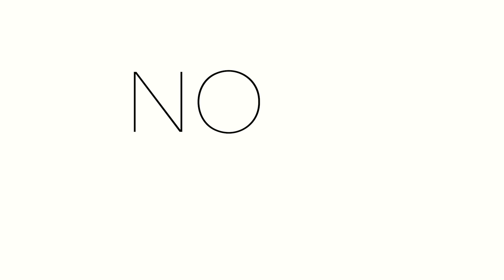Top prosecutor reveals how long a Trump PRISON SENTENCE could be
INTERVIEW: Brian interviews former federal prosecutor @GlennKirschner2 about the empty classified folders found at Mar-a-Lago, what punishments Trump can face, and even whether he’d be able to run for president if he’s in prison.